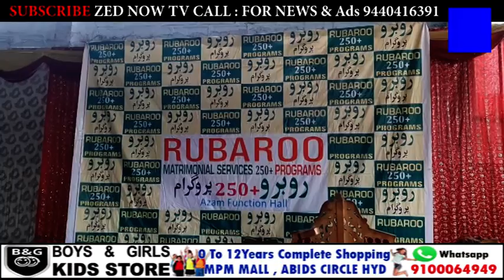KAM SE KAM ME SHADI KARNE WALON KE LIYE BEHTAREEN MAUQA | RUBAROO MATRIMONIAL | ZIMRIS FUNCTION HALL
KAM SE KAM ME SHADI KARNE WALON KE LIYE BEHTAREEN MAUQA | RUBAROO MATRIMONIAL | ZIMRIS FUNCTION HALL | 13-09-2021 | ZED NOW TV HYD